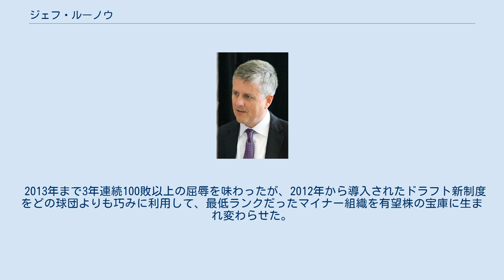ジェフ・ルーノウ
ジェフ・ルーノウ（Jeff Luhnow 1966年6月8日 - ）は、アメリカ合衆国のビジネスマン。
MLBのヒューストン・アストロズのゼネラルマネージャー（GM） を務めた（2011年12月 - 2020年1月）。
 メキシコ合衆国のメキシコシティ出身。
ペンシルベニア大学で経営学と工学の学士を取得しており、ノースウェスタン大学のケロッグ経営大学院ではMBAを取得している。
 球界に入る前は大手コンサルティング会社のマッキンゼー・アンド・カンパニーに勤務したりしていた。
 その後、2003年よりセントルイス・カージナルスのフロント入りした。
2005年にスカウト部長となり、ドミニカ共和国とベネズエラにアカデミーを設立。
2006年からは育成部門のトップも兼ね、メジャー最低との悪評が定着していたマイナー組織を立て直して2011年のワールドシリーズ制覇につなげた。
 2011年12月、ヒューストン・アストロズのGMに就任した。
当時のアストロズはこの年に球団史上初の100敗を喫するなど下位に低迷、さらにドラフトに大金をつぎ込むことを嫌がった影響で、ベースボール・アメリカのマイナー組織ランキングは2008年から29位、30位、30位と、上に戦力なし、下に希望の星なしと焼け野原状態だった。
そこでルーノウは予算削減で閉じていたベネズエラのアカデミーを再開して中南米へのスカウトを拡充したり、国内スカウトの予算・人員を増やすなどの手を打った。
 2013年まで3年連続100敗以上の屈辱を味わったが、2012年から導入されたドラフト新制度をどの球団よりも巧みに利用して、最低ランクだったマイナー組織を有望株の宝庫に生まれ変わらせた。
また、ホセ・アルトゥーベ、ジョージ・スプリンガー、カルロス・コレア、ダラス・カイケル、ランス・マッカラーズ・ジュニアら生え抜きの若手が育ち、ルーク・グレガーソンやエバン・ガティスらを加えた2015年には10年ぶりにポストシーズンへ進出した。
さらに2017年にはワールドシリーズ制覇を果たした。
 2020年1月13日、前年に発覚したヒューストン・アストロズのサイン盗み問題を受けてMLBコミッショナーのロブ・マンフレッドよりルーノウに対して2020年シーズンの1年間職務停止処分が下された。
コミッショナーからの処分を重大視したアストロズ球団オーナーのジム・クレインによりルーノウはGMを解任された。